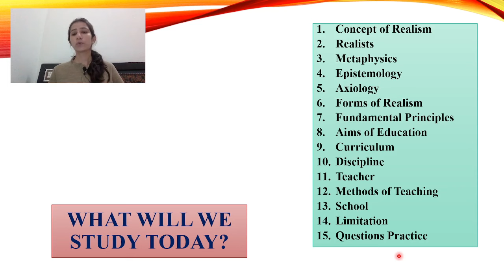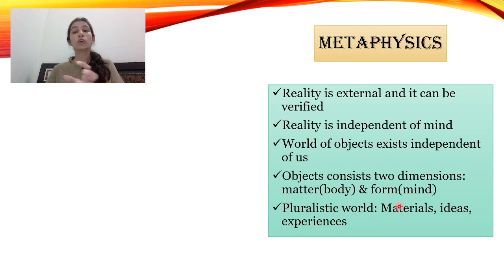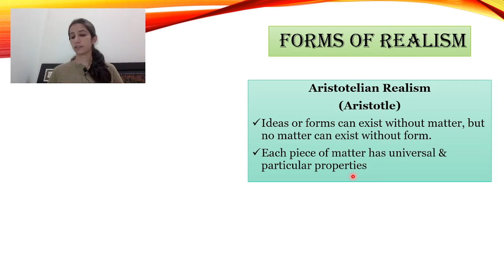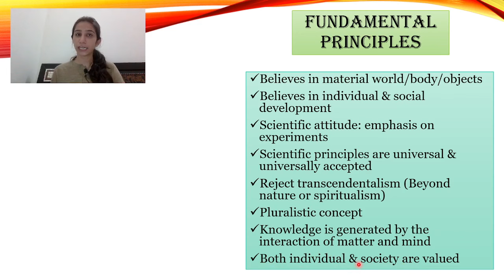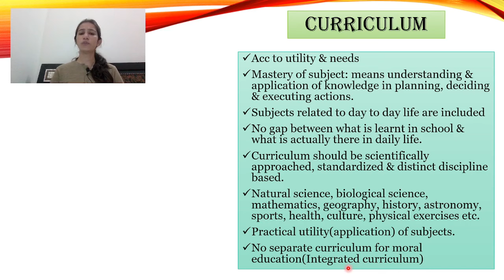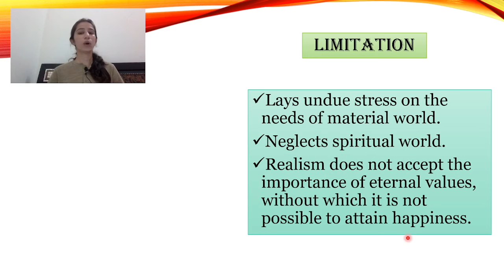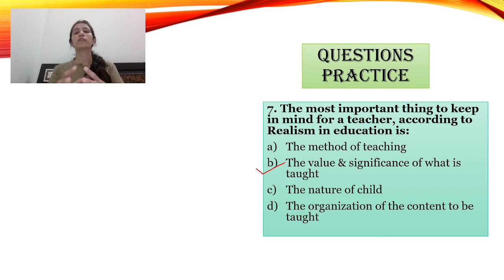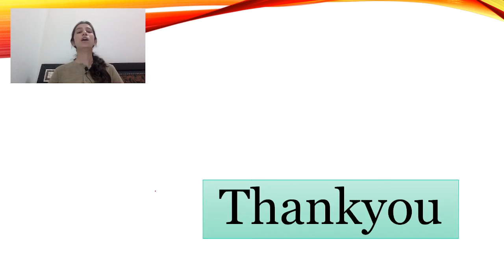Realism | Western Schools of Philosophy | TETs | SETs | UGC NET | B.Ed. | M.Ed | B.El.Ed. | D.El.Ed.